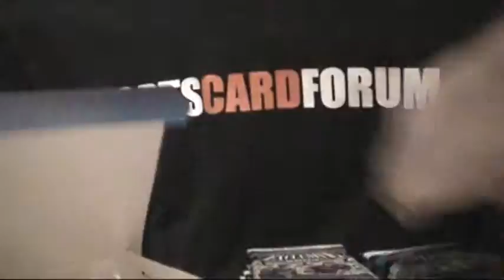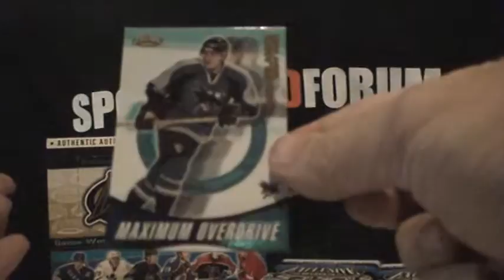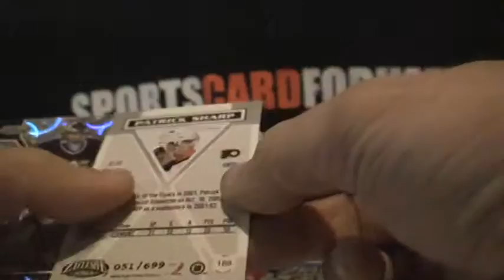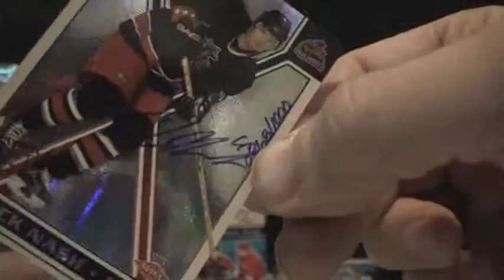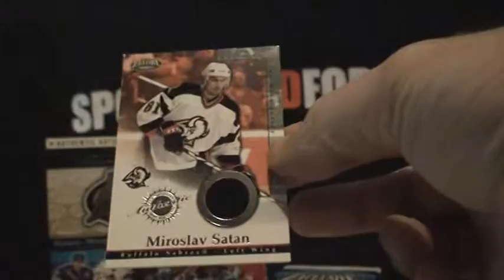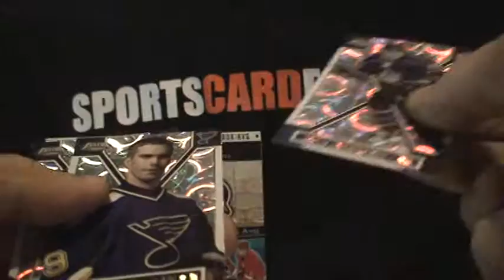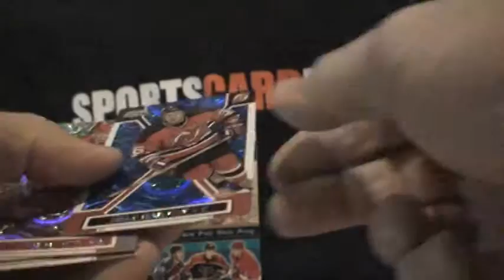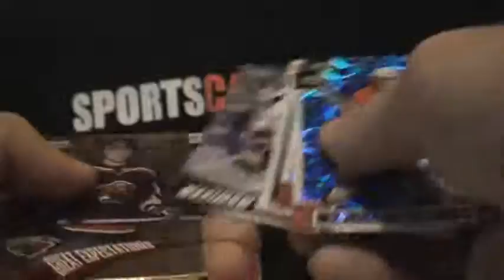02/03 Pacific Exclusive Groupbreak Box 1